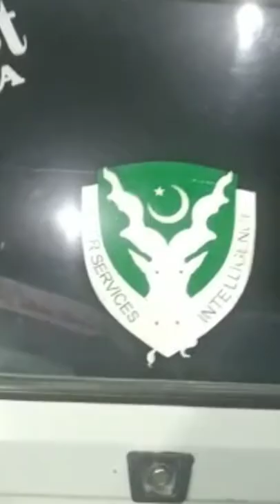Awesome Markhor Sticker Design On Mehran Car Back Mirror By CH ADEEL And Different emoji Available